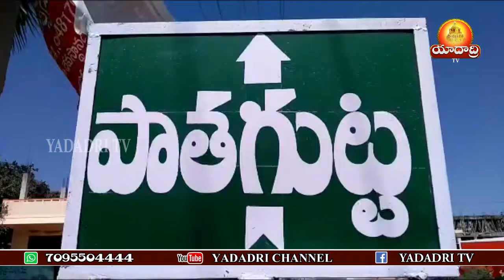యాదాద్రి పాతగుట్ట శ్రీలక్ష్మీ నరసింహ స్వామి వారి ఆలయంలో బ్రహ్మోత్సవాలు || Yadadri Tv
యాదాద్రి పాతగుట్ట శ్రీలక్ష్మీ నరసింహ స్వామి వారి ఆలయంలో బ్రహ్మోత్సవాలు అత్యంత వైభవంగా కొనసాగుతున్నాయి...నాలోగోవ తేదీన స్వస్తివాచనం తో ప్రారంభమైన బ్రహ్మోత్సవాలు పదవ తేదీన అష్టోత్తర శతఘటాభిషేకం తో ముగియనున్నాయి...మూడవరోజు బ్రహ్మోత్సవాల్లో భాగంగా హావనం పూజలు నిర్వహించి సింహవాహన సేవపై నయనమనోహరంగా అలంకరించి వేదమంత్రాలు మంగళవాయిద్యాల నడుమ అంగరంగ వైభవంగా ఆలయ తీరువీధుల్లో ఊరేగించి ప్రత్యేక పూజలు నిర్వహించారు ఆలయ అర్చకులు. ఈరోజు సాయంత్రం ఎదుర్కోల్లు,7న తిరుకల్యాణం,8న రదోత్సవం,9న చక్రస్నానం,10 అష్టోత్తర శతఘటాభిషేకం నిర్వహించనున్నారు.